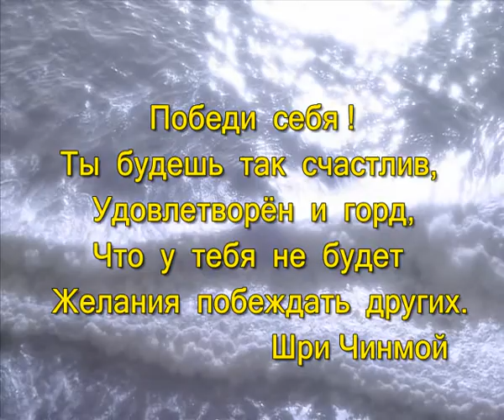СЁРФИНГ - ВЫЗОВ СУДЬБЕ.avi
РОЛИК О СМЕЛЫХ ЛЮДЯХ, БРОСАЮЩИХ ВЫЗОВ СТРАХУ И СВОЕЙ СУДЬБЕ ! МУЗЫКА ШРИ ЧИНМОЯ В ОБРАБОТКЕ PARICHAYAKA - HARVEST.